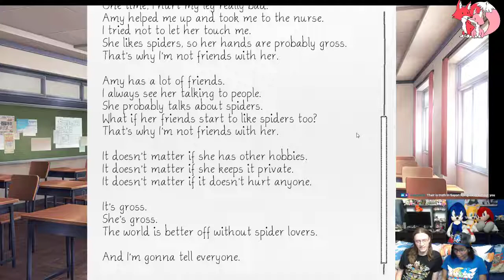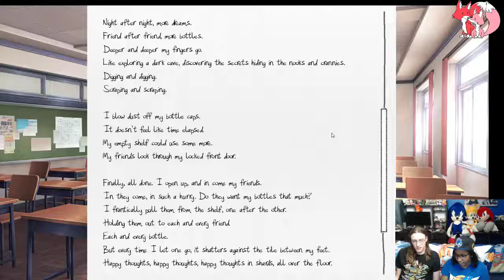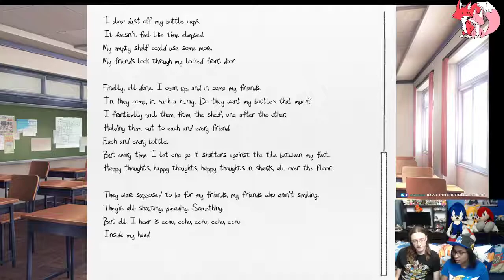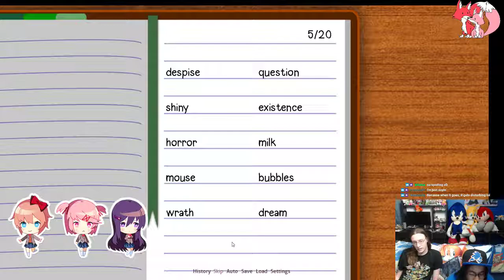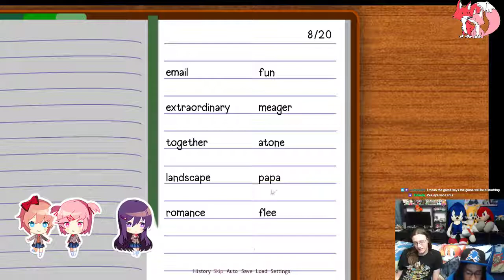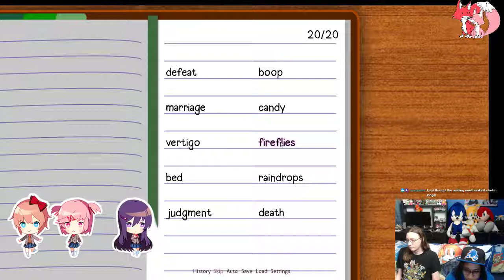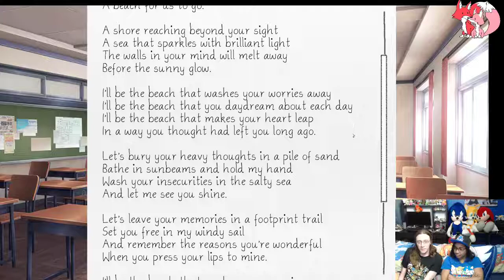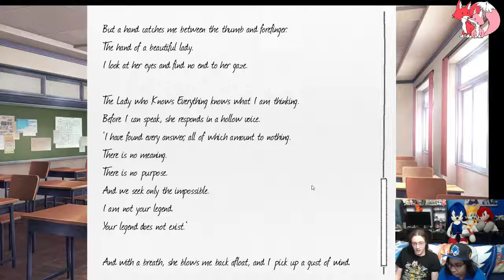Cassy and the doki doki experience(blind/no spoilers)